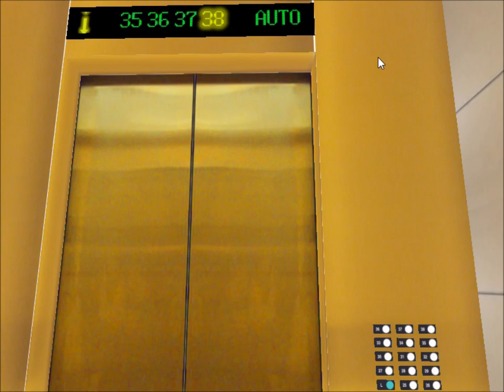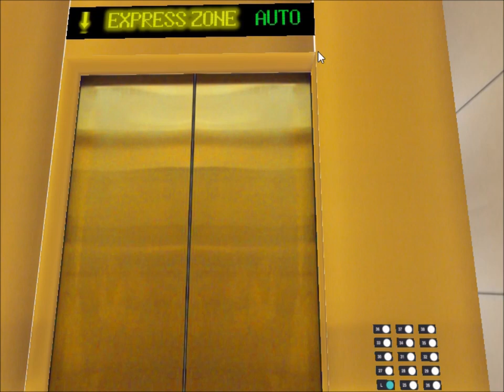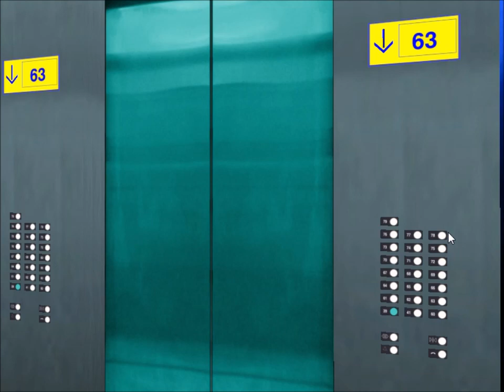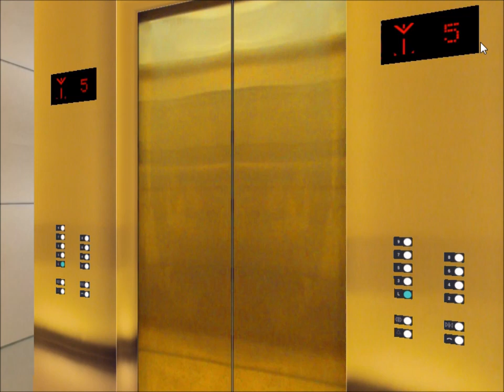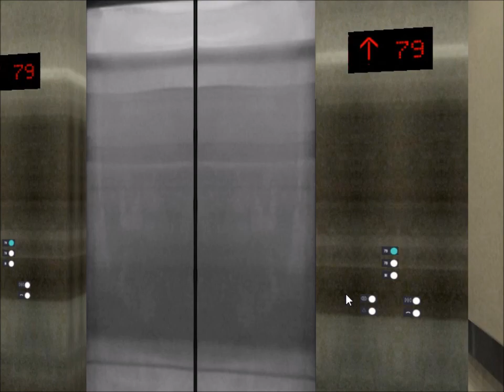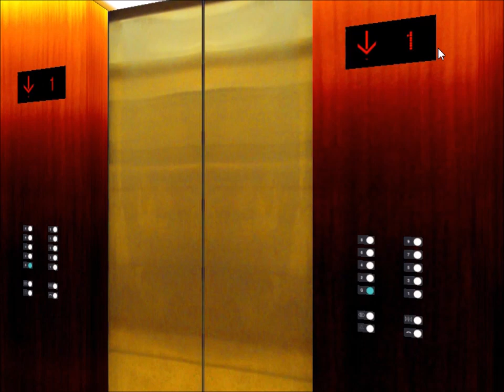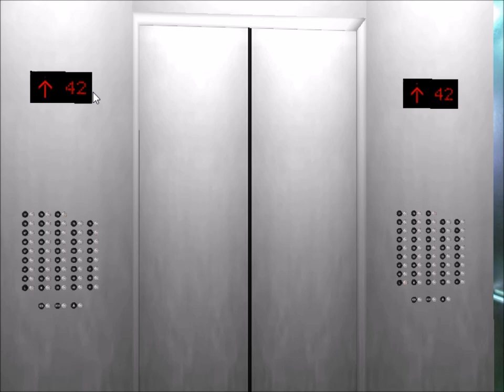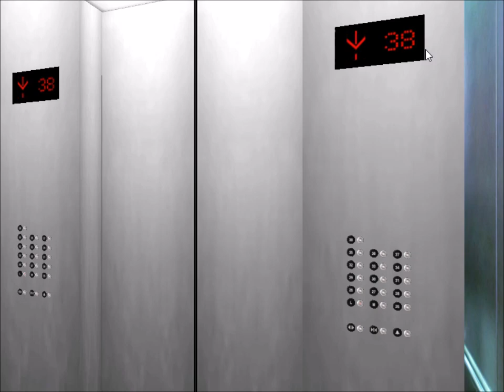Tour of the Elevators @ Transnational Office Plaza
This is the elevator tour of the Transnational Office Plaza, which is a 79-floor building with offices on the lower floors and a hotel on the upper floors, as well as an observation deck and restaurant on the top two floors.